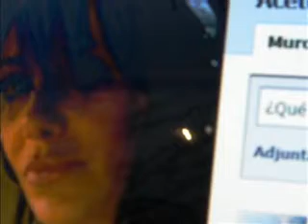RADIO EKEKO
Ekeko entrevistados por Adriana Varela en su programa ACETO NO (AM 750). Escúchelo antes de que los prohiban. Pásenlo en la radio!.